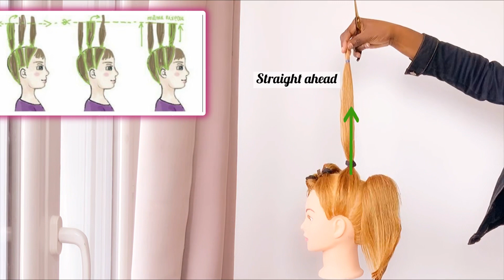Corte Butterfly cut// layered butterfly haircut// coupe de cheveux papillons